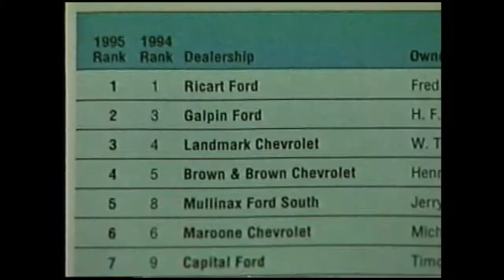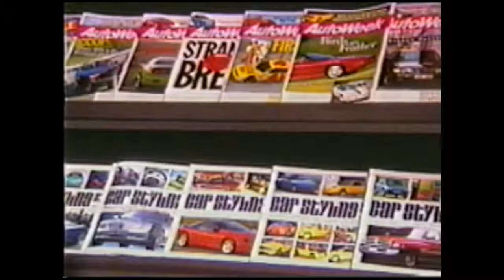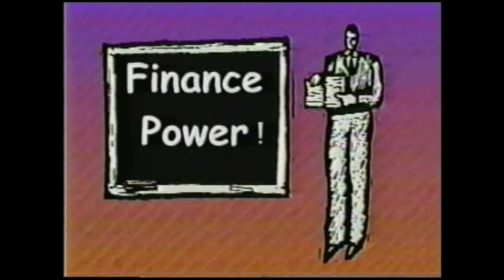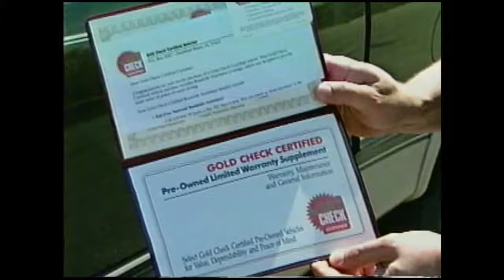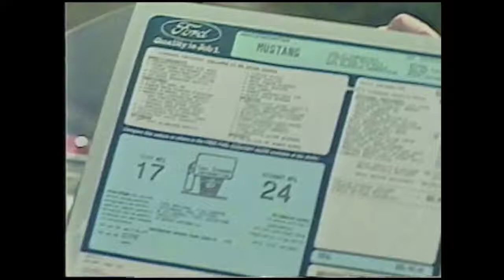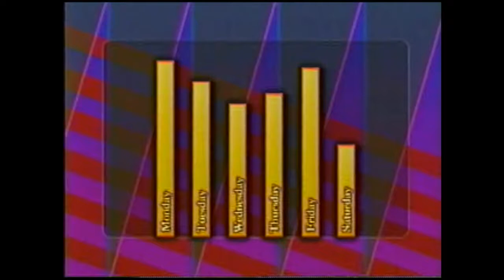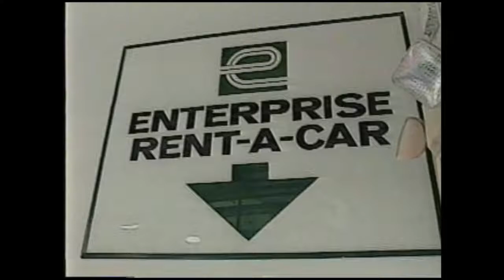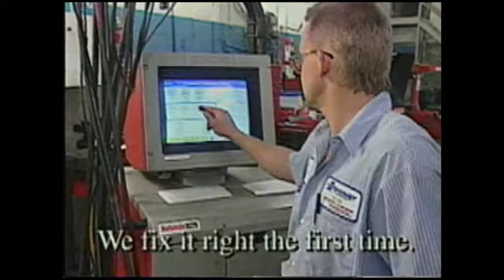Ricart- Customer Delivery UCF (1998)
This is a look at Ricart's archived video production. Many of these videos never aired and were made for pure entertainment. Enjoy!

*These are for entertaining purposes only. Any deals or special offers mentioned in these videos are no longer valid. These videos are for archive purposes.*